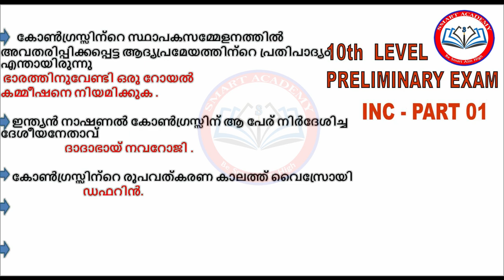INDIAN NATIONAL MOVEMENT | INC |10thPRELIMINARY EXAM| SMART ACADEMY KALLIYOOR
SMART ACADEMY KALLIYOOR
 PSC pdf note കൾക് വേണ്ടി നമ്മുടെ watsap group Join ചെയ്യുക